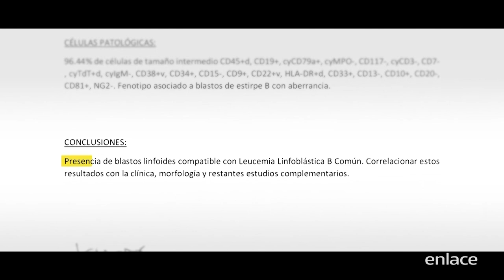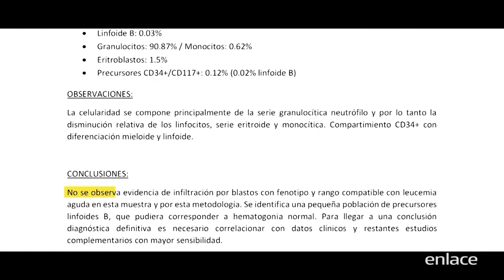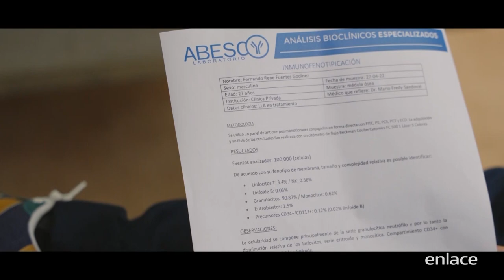Cash Luna - Cree a Dios por tu milagro - Maratónica - Enlace TV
Este es el momento para levantarse y creer a Dios por tu milagro. Puedes sembrar en el botón de Donar o bien ingresando a